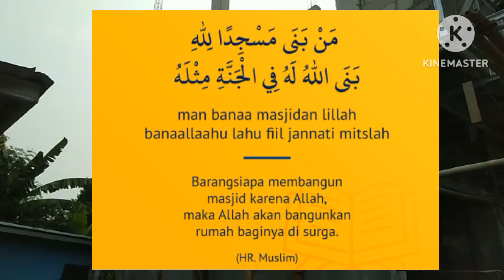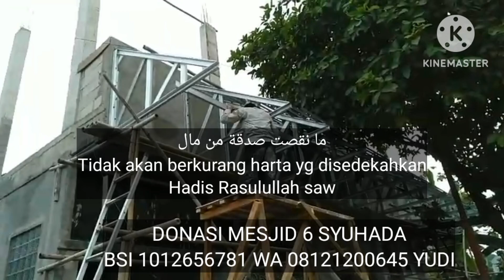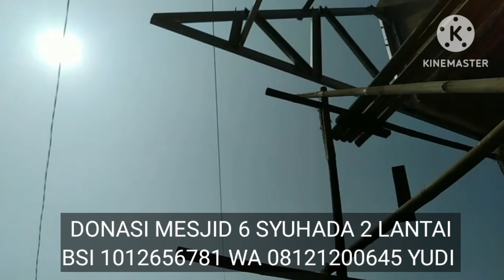452 days Ini dia mesjid paling bersejarah di Era Jokowi, MESJID 6 SYUHADA (tragedi KM 50)